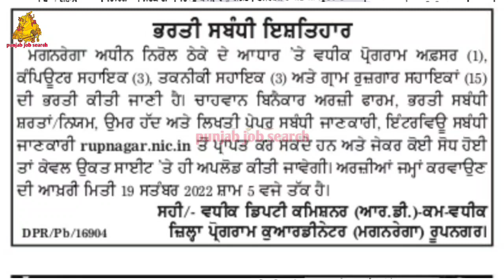ਗ੍ਰਾਮ ਰੁਜਗਾਰ ਭਰਤੀ |Punjab Govt Jobs Letest Update 22 | Punjab Job Search |. Bhagwant Maan New Update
govt jobs 2022 punjab pakistan, punjab government teacher jobs 2022, latest punjab government jobs 2022, punjab govt teacher jobs 2022, latest punjab govt jobs 2022, upcoming
indian post office mein bharti, india post office bharti 2022, indian post office bharti 2022 indian post offi
indian_army_bharti2022 date,

Nhai_Bharti21-22

Bharti21-22
pssbBharti21-22

 punjab police constable physical date, punjab
pstcl_recruitment2021, pstcl fee refund kaise kare,

free 300 units in punjab, 300 unit free punjab today news, 300 unit free electricity in punjab, 300 unit free song
ppsc je civil exam date, ppsc naib tehsildar

* govt jobs vacancy 2021, punjab govt